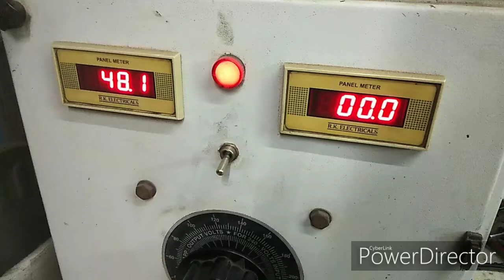BLDC Motor for electric vehicles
BLDC Motor for electric vehicle  and  industrial equipments

48v
 900w/1000w/1200w/1500w/2000w
3000 RPM